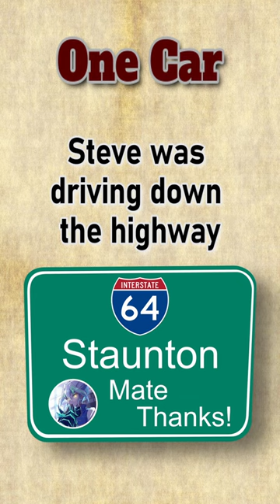One Car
The one with the ghost driver.

Original version submitted by @Mate, bad additions are our fault.

♯ More content ⤵

♯  Sundry bits⤵

(P) 2022, Where the Pulp Lives.